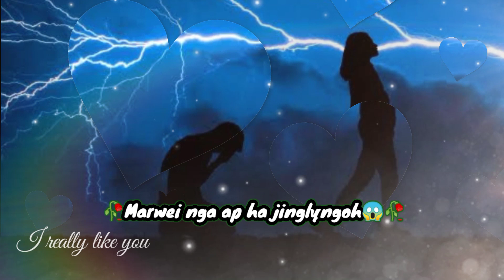💞😭Sad khasi lyrics love status 😭phi pyn jaw ummat ia nga😭#💞